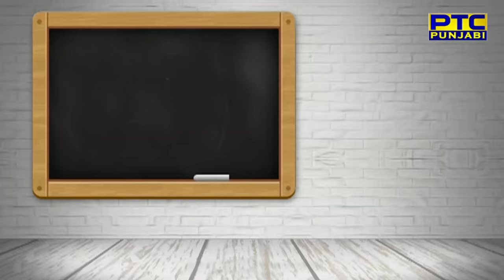Solo Performance I VOP CC-2 I Nand I Studio Round I Song - Main Teri Tu Mera I Episode-1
Voice Of Punjab Chhota Champ 2
Full Episode of "Prelims-1"

VOICE OF PUNJAB CHOTA CHAMP is a transparent and fully coordinated effort to unearth the hidden talent among the young Punjabi kids. Music has always been a part of every Punjabi Life. Punjabis are born with an immensely strong passion for Music. PTC Punjabi VOICE OF PUNJAB CHHOTA CHAMP has made sure that every Punjabi Kid gets their golden Opportunity of Developing this Passion for Music.

Show - Voice Of Punjab Chhota Champ 2
Monday To Thursday, At 8:30pm,
Only On PTC Punjabi